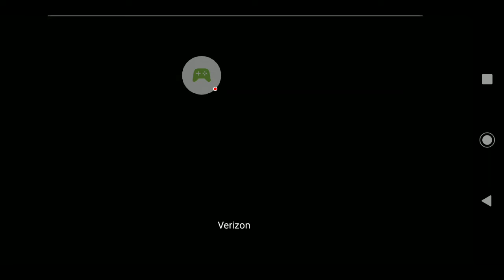Granny - 2022-06-08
Granny